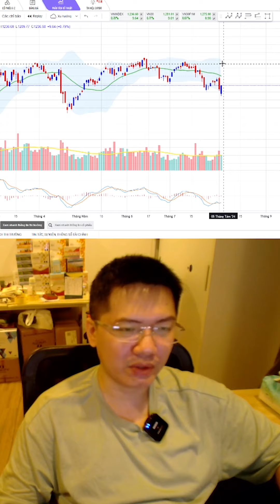Bạn đánh giá thế nào về phiên hồi thứ 6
ngày 03/08

Tham gia nhóm tư vấn chứng khoán Miễn phí

Được quản trị danh mục, nhận định TT, chia sẻ kinh nghiệm và khuyến nghị CP tiềm năng nhất
💥 Cách  mở tài khoản chứng khoán Online: 8285 - Vũ Hải Tuyên
- Thực hiện theo hướng dẫn ngay trên app SmartOne
- Nhớ điền ID 8285 - Vũ Hải Tuyên